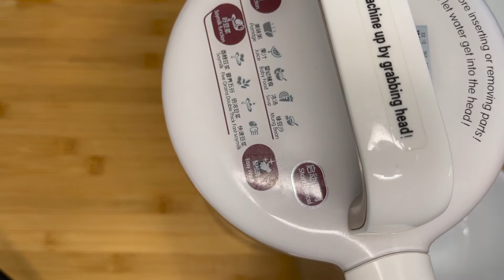简易黑芝麻糊 Sesame Paste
这种黑芝麻糊的做法是我看了很多黑芝麻糊做法的食谱自己总结实验出来的方法和食材的用量。我是个懒人，所以总结了这种简单易做用豆浆机做的黑芝麻糊。
食材用量：
1/4 杯黑芝麻
1/4杯米
1/4 杯糖（可以不用）
3 杯水 （米和水的比例大概1:10-12体积比例）